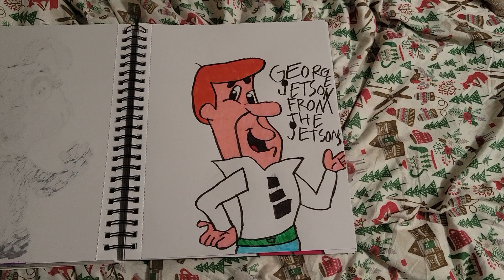All The Jetsons Characters Artwork.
Their All The Jetsons Characters Artwork.
From Warner Bros. Animation And Hanna-Barbera Productions.
For WarnerMedia.